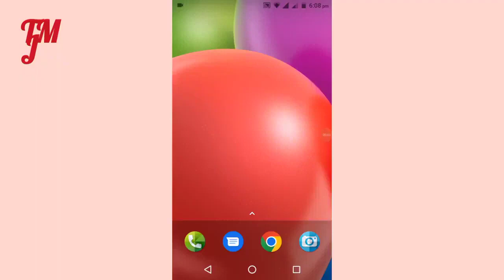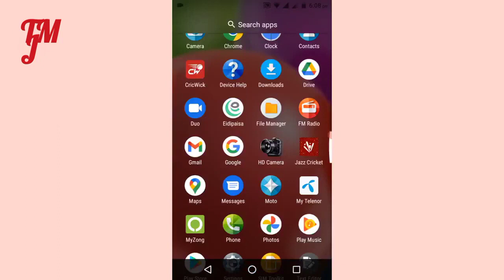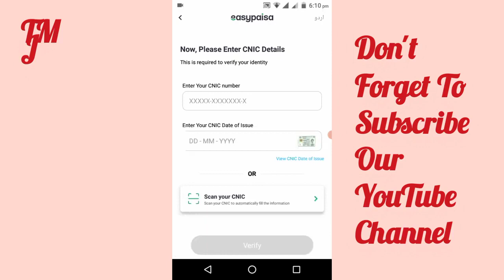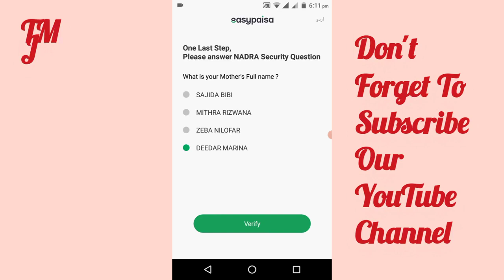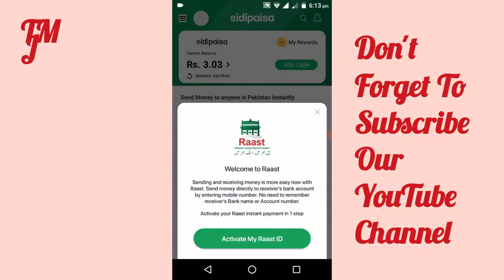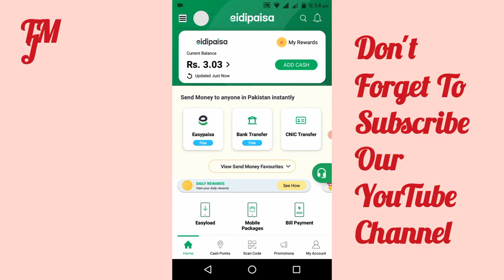easypaisa account banane ka tarika biometric |how to create easypaisa account 2024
how to make new easypaisa account how to open easypaisa account
how to open easypaisa account on zong
how to open easypaisa account on jazz sim
how to create easypaisa account on warid
how to create easypaisa account on mobilink
how to open easypaisa account on ufone
how to create easypaisa account easypaisa account banane ka tarika easypaisa account kaise banaye
how to create easypaisa account on app
easypaisa app